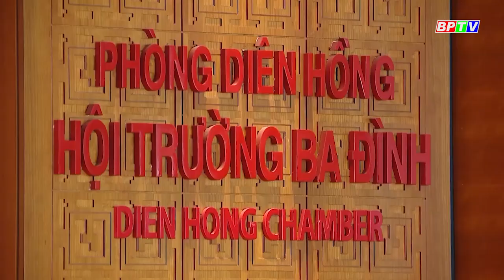Văn hóa - Sức mạnh mềm nâng cao vị thế đất nước | Góc nhìn thẳng || BPTV